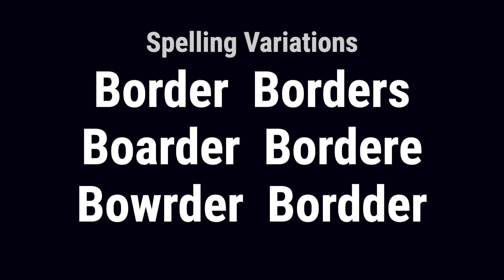Burder from England 🏴󠁧󠁢󠁥󠁮󠁧󠁿 - Meaning, Origin, History & Migration Routes of Surname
The surname Burder is of Anglo-Saxon origin and was given to a cottager or someone who was a tenant.

Burder from England can trace its origins to Somerset, where the family held a seat from ancient times.